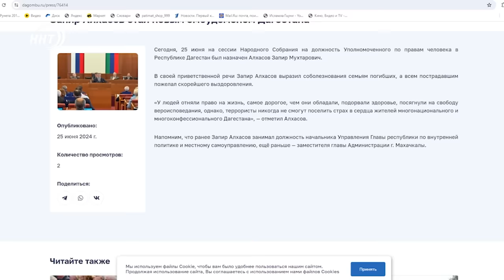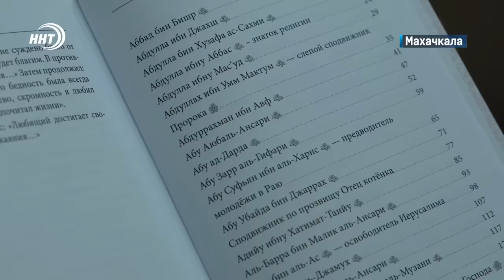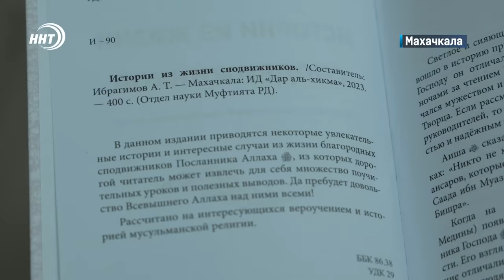Чиновников и депутатов Дагестана проверят . Новости Дагестана за 25,06,2024 год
1. Орден мужества, к сожалению, посмертно. Все погибшие в терактах в Дагестане сотрудники правоохранительных органов будут представлены к гос.наградам. Подробнее в самом начале.
2.  Ревизию личных дел всех чиновников и депутатов проведут в Дагестане. О чем еще говорил Сергей Меликов на сессии Народного собрания, смотрите  в нашем материале
3. На деле все не так легко и быстро. Дагестанские строители сильнее всех в стране затягивают сроки сдачи новостроек.
4. Признали виновным и вынесли приговор. Какой срок грозит дагестанцу за убийство жены в рубрике Дайджест.